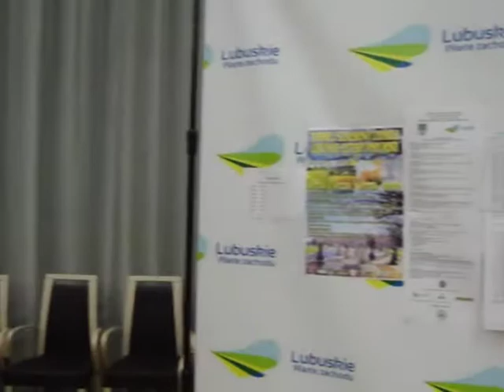"Lubuskie Cztery Pory Roku" ZIMA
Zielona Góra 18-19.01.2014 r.